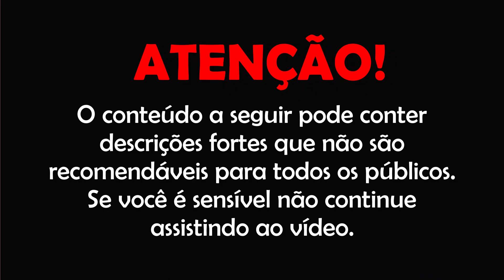O CASAL CANIBAL: DIMITRI BAKSHEEV E NATALIA BAKSHEEVA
Nesse vídeo eu conto a história de Dimitri Baksheev e Natalia Baksheeva, que fizeram pelo menos 30 vítimas e ficaram conhecidos como o casal canibal.